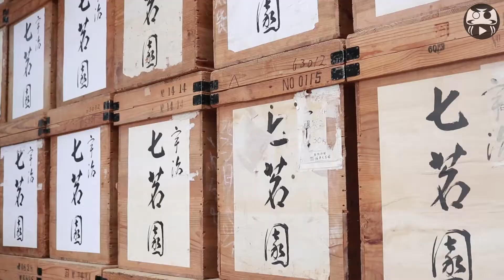Making - Matcha - Kyoto - JapanMade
You tried matcha before?

This video is about the Powdered Green Tea "Matcha".

You can see the quality of Japanese crafts.

Place: Horiishichimeien @ Uji in Kyoto

京都宇治にある堀井七茗園 抹茶の動画です。

＊JapanMade オフィシャルFacebookページ